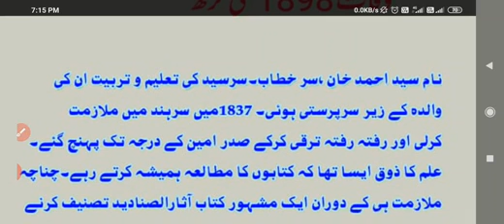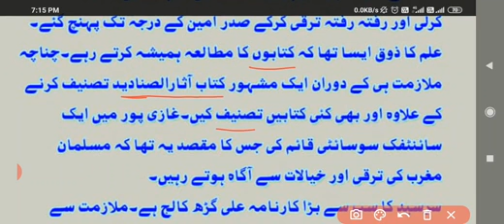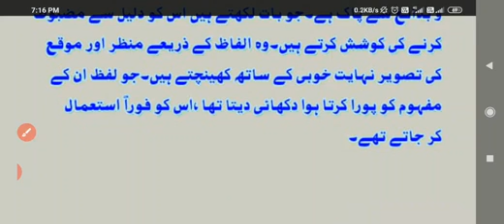گزرا ہوا زمانہ، سرسید احمد خان ۔۔۔حسن اظہر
Jkbose Class 12th Urdu by Hassan Azhar Behrampora Kashmir...